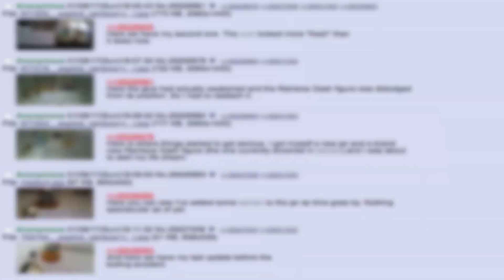Danger. Darkness. Dumbness.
We're Rich! We're Rich! We're Rich! We're Rich!